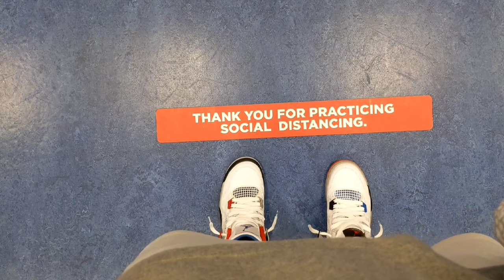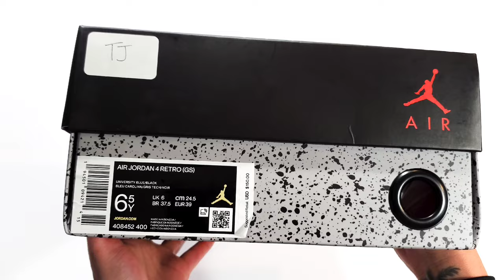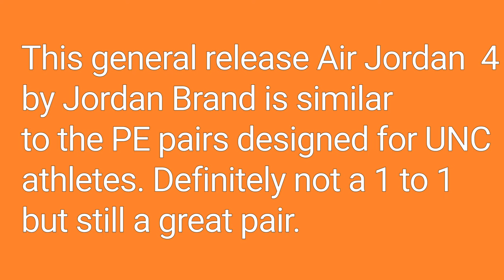Air Jordan 4 University Blue (UNC) 2021 GS | Unboxing + Lookbook + On Foot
It's one of the best Jordan's to release in my opinion this year and one of the best Jordan 4s in recent years.

Outfit Looks: 7:29

Musician: Rook1e